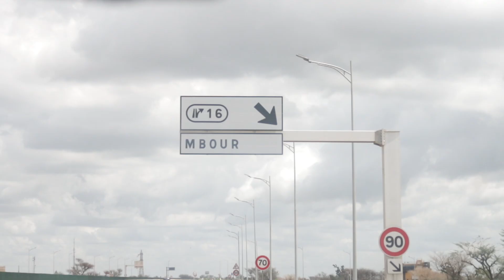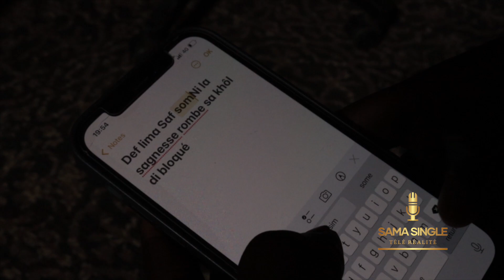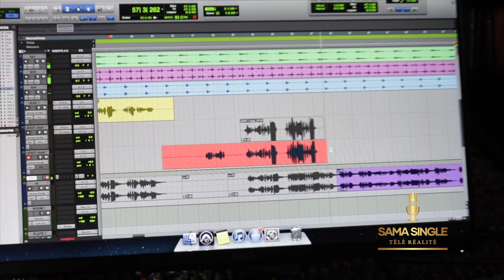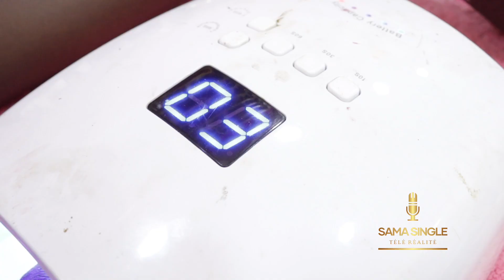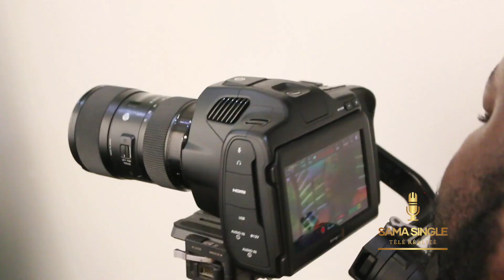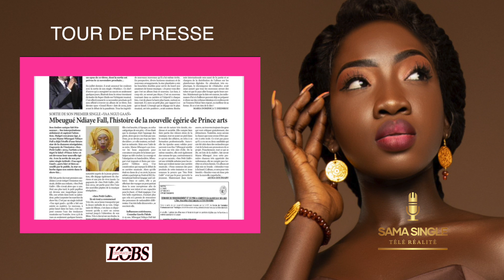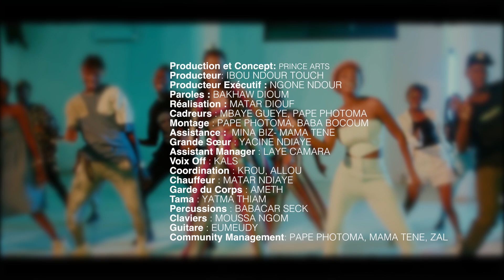TELE REALITE SAMA SINGLE MBEGUE